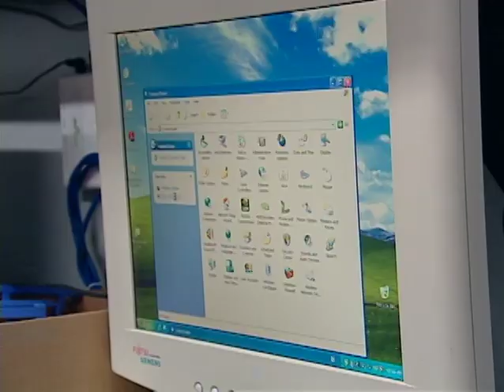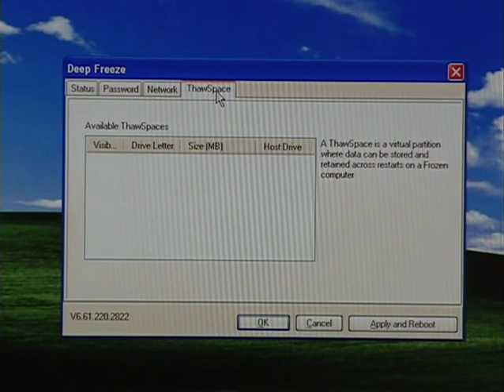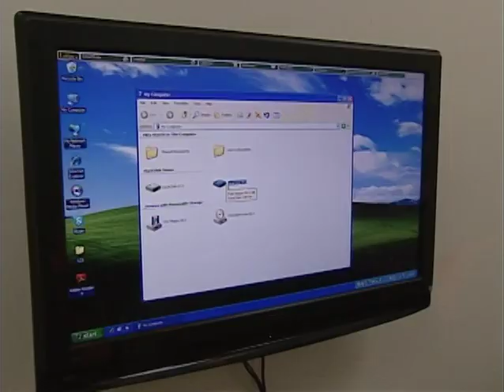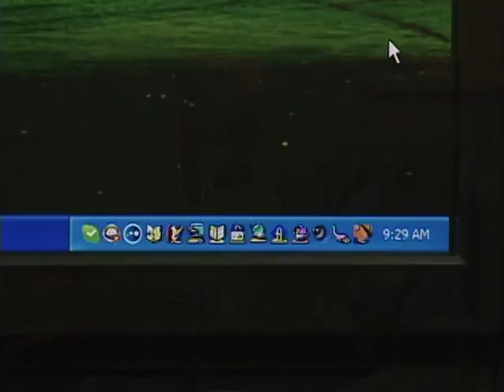Deep Freeze on CTV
Our Partner Wemip profiles Deep Freeze on CTV